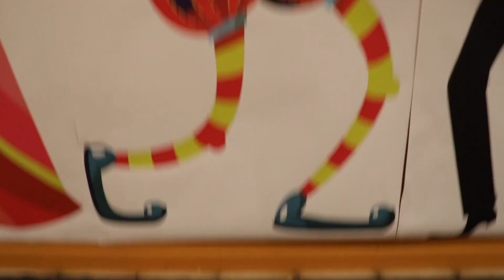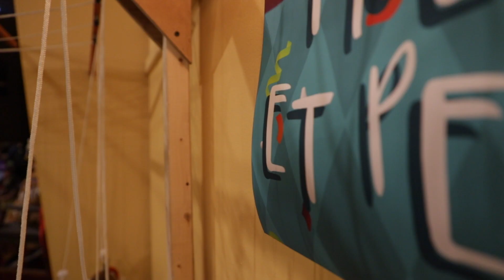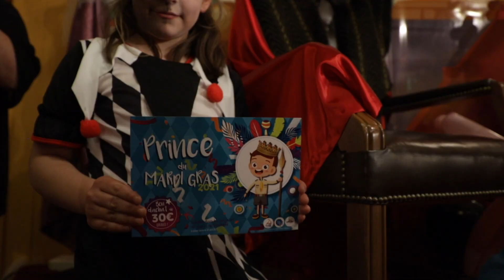MARDI GRAS 2021 - Salle des Fêtes de Saint-Pierre